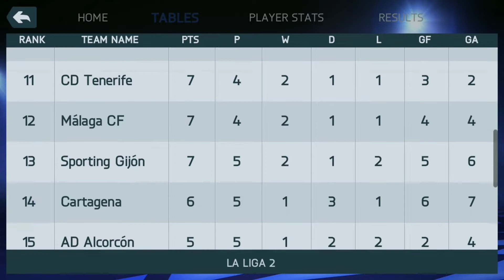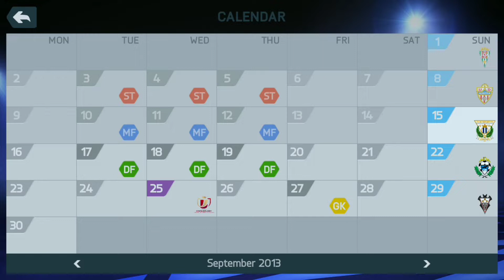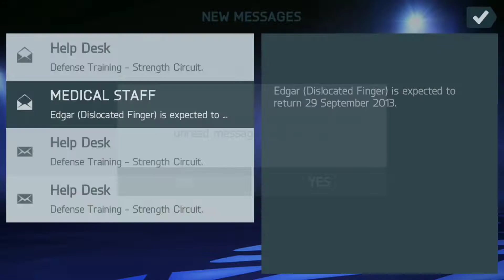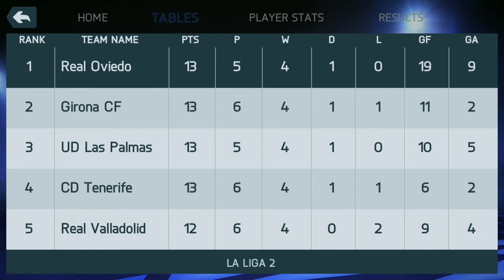FIFA 22 mod Oviedo Career Mode | Perebutan Posisi Pertama La Liga Smart Bank #5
TANKS 👍✔